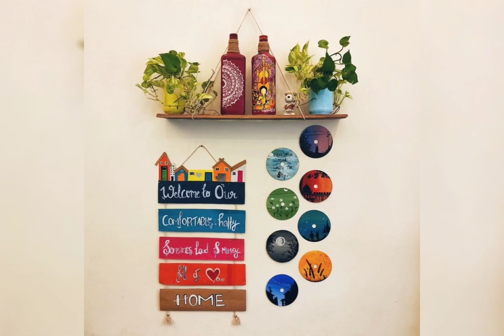So amazing and best ideas about recycling, wastemeterial home decor craft ideas.